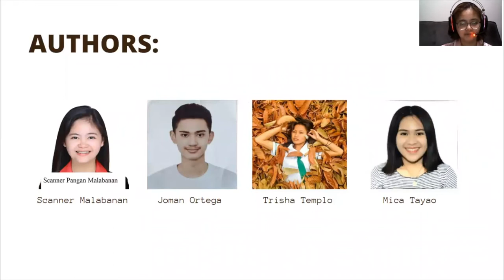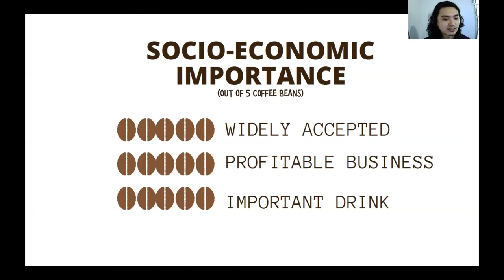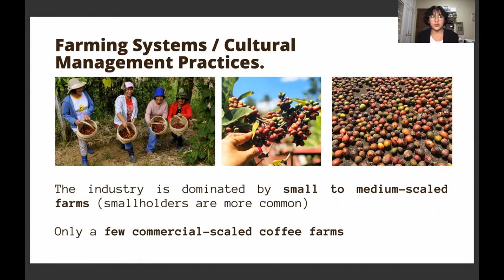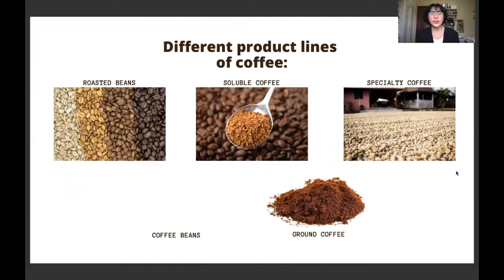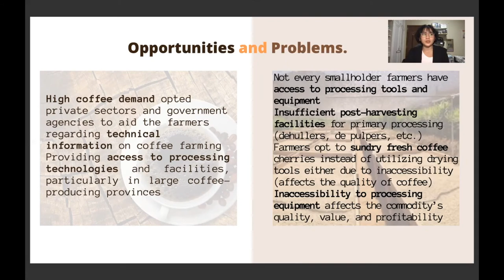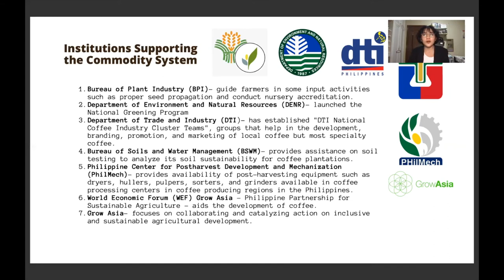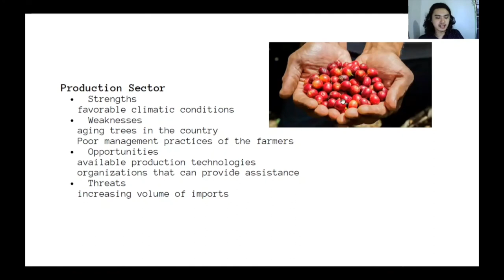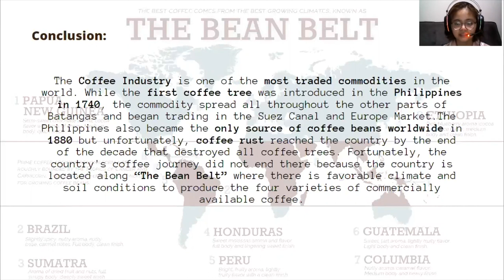Coffee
The Commodity System Analysis (CSA) of Coffee  has been presented by Kopiko 4 in 1  group from the University of the Philippines Los Baños who took ABME 103 (Agribusiness Systems and Modalities).

In 1880, Philippines was the fourth-largest coffee exporter. However, in 1889, it dwindled with the occurrence of coffee rust in Batangas province. The province used to be the coffee capital of the country.
 Sadly, the coffee industry was not able to recover since then.

Moreover, several regions in the Philippines grow coffee with SOCCSKSARGEN, Davao Region, and
 Bangsamoro Autonomous Region in Muslim Mindanao (BARMM) taking the lead in the
 volume of production. Today, the Philippine Coffee Industry still grows all four varieties , namely: Robusta, Arabica, Excelsa, and Liberica. Robusta and Arabica are the top varieties being produced with Robusta, the favorite of Filipinos. The country imports 90% of Robusta beans and instant coffee.

Members of the group are:

Malabanan, Scanner
Ortega, Emmanuel
Tayao, Micahela
Templo, Trisha